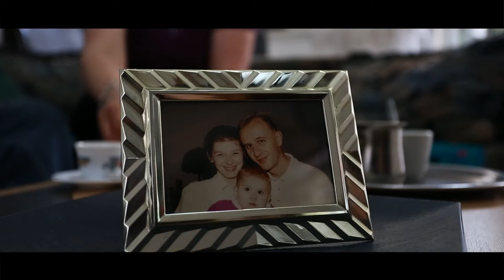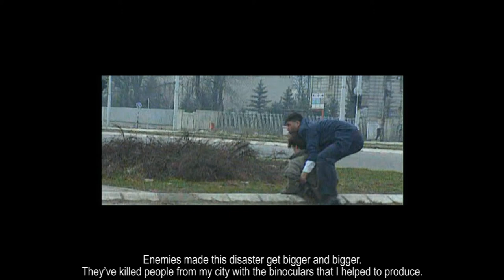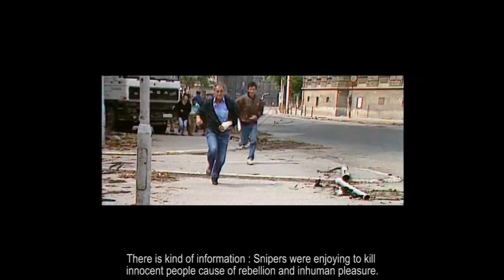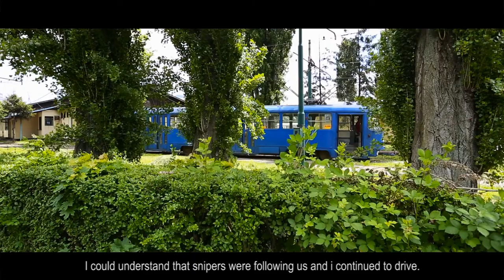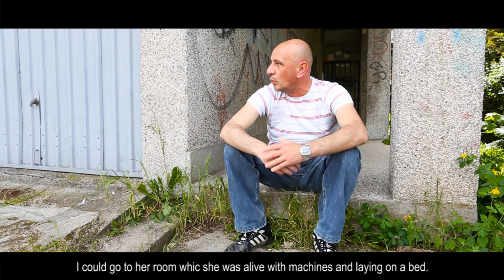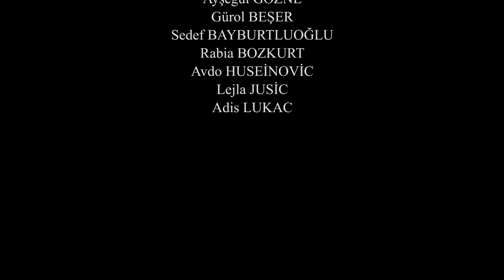Bosnia Roulette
PROCUDER : Bor Media Production

DIRECTOR : Onur KÖK & Raşit GÖRGÜLÜ

SCENARIO : Yalçın YELENCE

DIRECTOR OF PHOTOGRAPHY : Amor VEJSELOVİC

EDITING : Turan TOPÇU

DOCUMENTARY

2014

IndieWise Virtual Film Festival Miami , USA 2016

Ozark Shorts - Monthly Film Screening Series in Missouri, USA. 2016

Goldensun Short Film Festival in Malta. 2016

Y- Istanbul 1st OIC Youth Capital Film Awards, Finalist. 2015

Istanbul Galatasaray University 8.Sinepark Film Festival Jury Screening Selection. 2015

Free Net World Film Fest 2016 SERBIA

V. Hak-Is Internaional Short Film Contest TURKEY